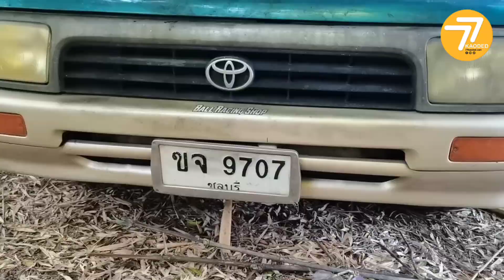📌สพฐ.ตร.เข้าตรวจสอบรถกระบะคนร้าย ก่อเหตุลั่นไกใส่ครูเจี๊ยบ-เด็กช่างอุเทนถวาย ซุกซ่อนในป่าย่านไทรน้อย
🎯 สพฐ.ตร.เข้าตรวจสอบ รถคนร้ายก่อเหตุยิง ครูเจี๊ยบ-เด็กช่างอุเทน ทิ้งซ่อนในป่า - 77 ข่าวเด็ด